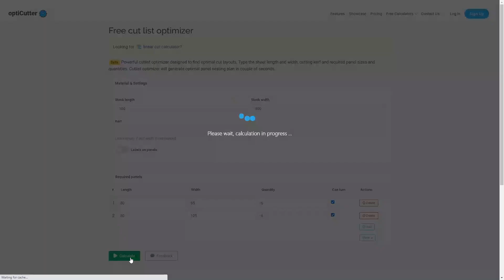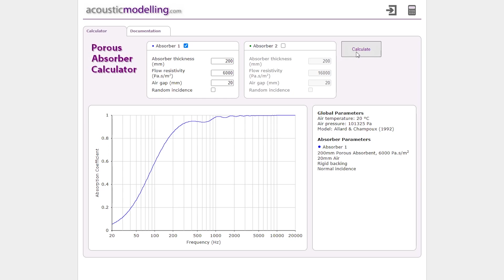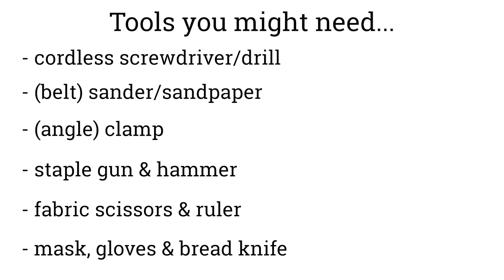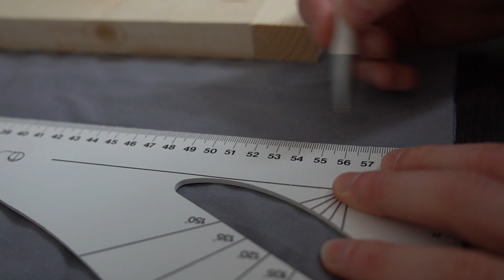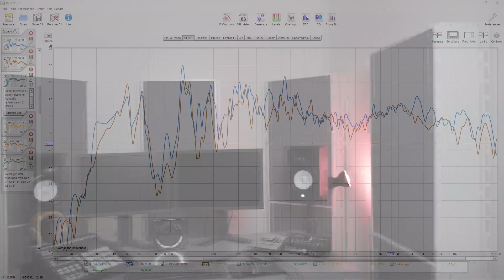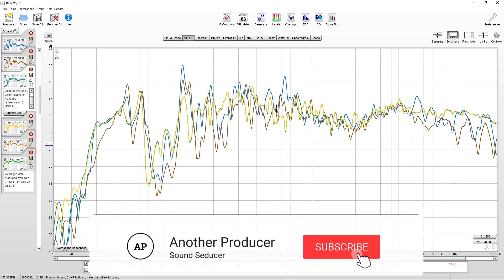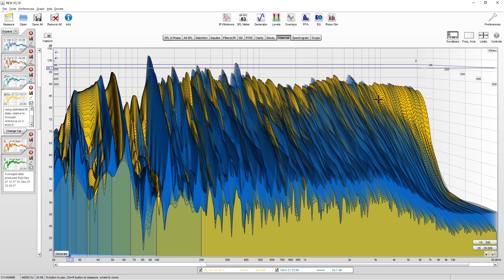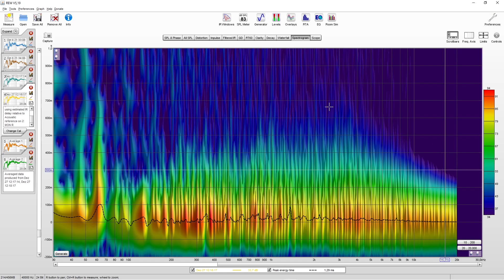How to make inexpensive DIY Broadband Absorbers (65$)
This video shows you how to easily make inexpensive and really effective acoustic treatment for as cheap as $65 per absorber.
These acoustic panels are designed as broadband absorbers to help minimize echoes, reverberations, and unwanted frequency buildups in your recording or listening room.

Everything You Need for 1 Absorber

1) 1 x   IKEA Gersby             ~ $29.99
2) 0.8 rm Molleton               ~ $15.90
3) Mineral wool insulation  ~ $12.25
4) Battens & staples            ~ $4.90
5) 16 screws                         ~ $1.50
Total cost                              ~ $65 per absorber

Of course, you can also buy cheaper materials and build the big frame yourself instead of using a bookshelf. Then you can easily save more money. With the mineral wool, however, you should take the right one.

Other things you will need that you might already have:
Sandpaper          ~$0.50
Staple Gun          ~$5
Saw                      ~$6
Hammer              ~$5
Fabric Scissors  ~$10
Clamp                  ~$15
Screwdriver        ~$30

Timestamps:

0:00 Intro
1:02 List of Materials for 1 Absorber
5:00 Building the bookcase
5:30 Building the inner frame
6:27 Cutting the fabric
6:50 Covering the frame
7:53 Inserting the frame into the shelf
8:30 Cutting the mineral wool
8:45 Filling the shelf with mineral wool
9:21 Closing the shelf
9:27 Comparison of the frequency response
11:00 Comparison of the decay time (waterfall diagram)
11:22 Comparison of the decay time (spectrogram)
12:24 Conclusion

○ FOLLOW ANOTHER PRODUCER HERE ○